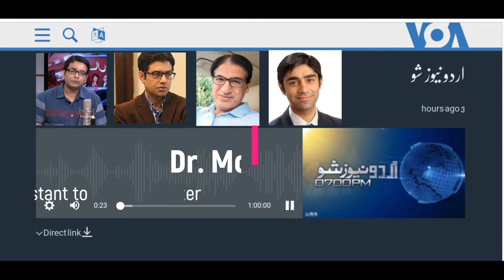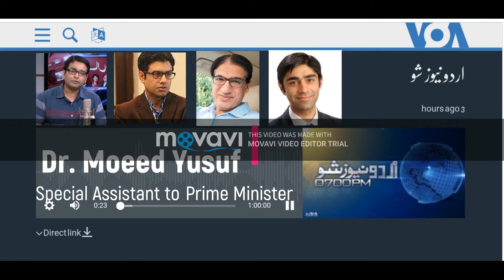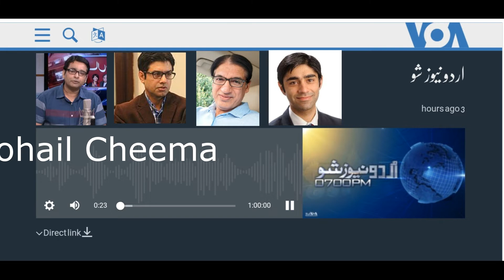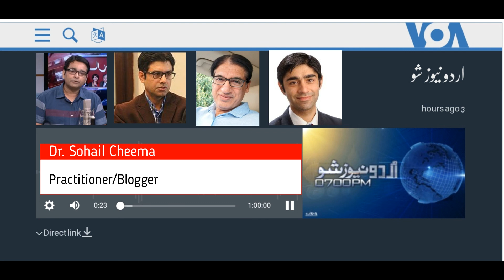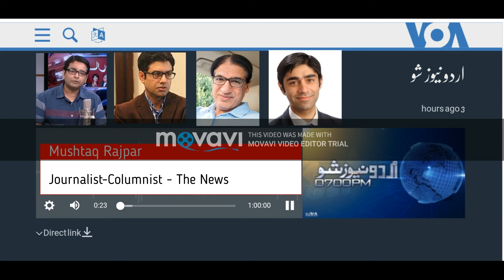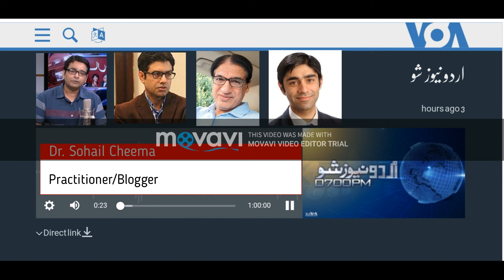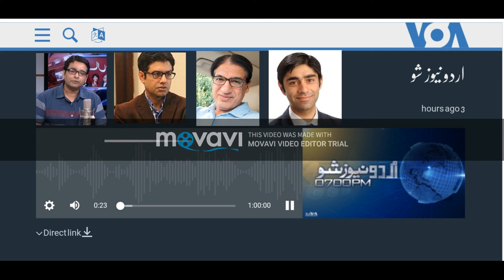Covid-Special with Asad Hassan @ VOA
Interview with Dr. Moeed Yusuf, who explains the government strategy of dealing with a virus, Impacts of Covid-19 on the relationship between US-China/ India-Pak.
Dr. Sohail Cheema and Mushtaq Rajpar discuss confusion and politics on the corona.